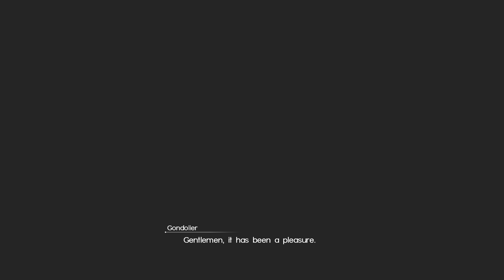Final Fantasy XV: Royal Edition - Sea Side Quest #3: A Second Sea God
This final sea side quest is all about finding a second sea god named Bismark. Can you follow the flock of birds to it's destination near Altissia? Good luck finding him. 1 more RE video coming up soon. Enjoy!